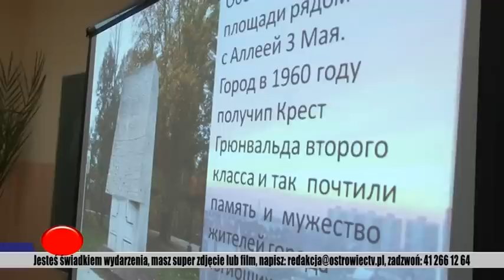TELEFAKTY - 16.12.2013 r.